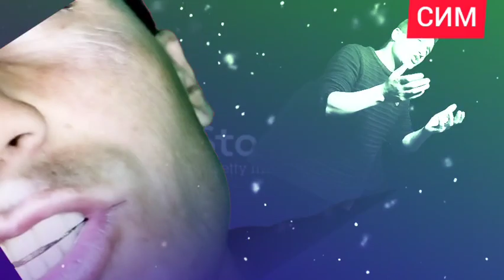ИСМОИЛИ САИДЗОД. @ИСМОИЛИСАИДЗОД . ДИЛАМ ХОХАД. ТАВИЛДАРА 2023